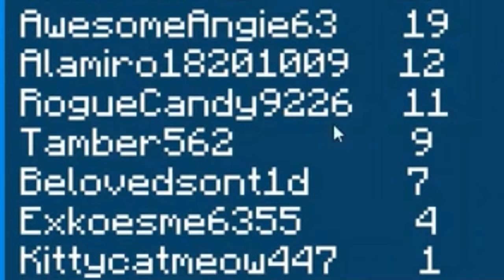Playing every minigame in Minecraft Bedrock lifeboat ￼